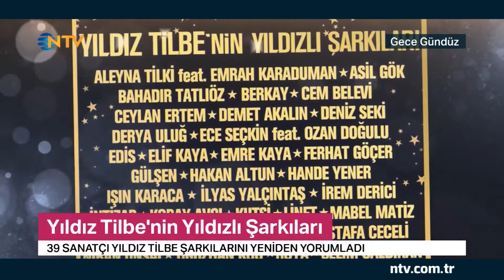Gece Gündüz 24 Mayıs 2018